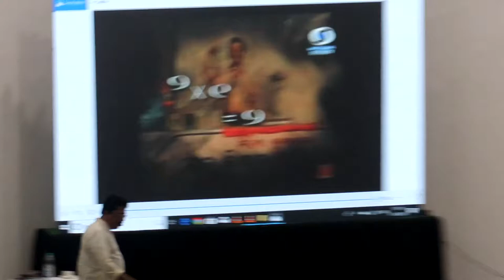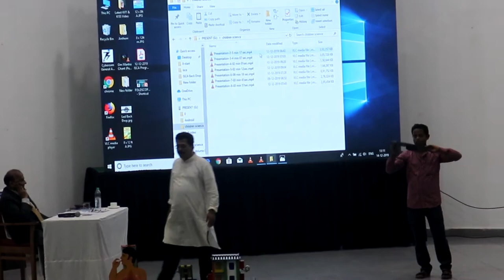No spill bowl in national seminar